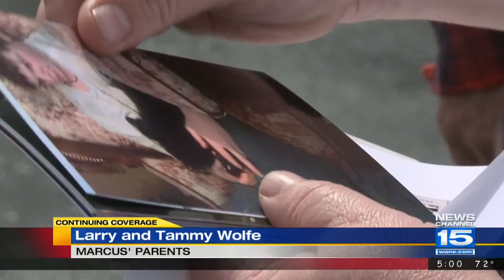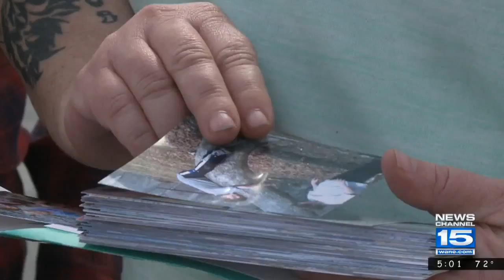Parents of Marcus Wolfe ‘ready to move on’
Wolfe was missing since July of 2016 and was found in his car at the bottom of Larwill Lake.